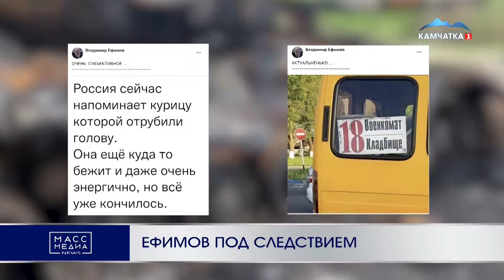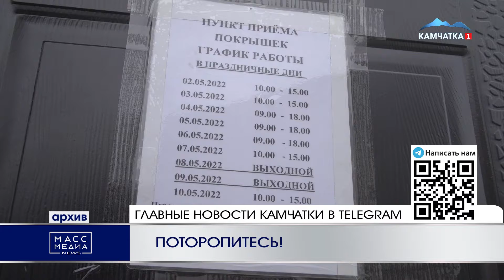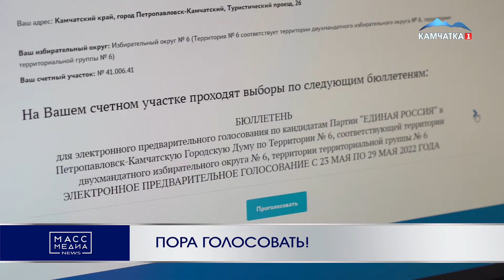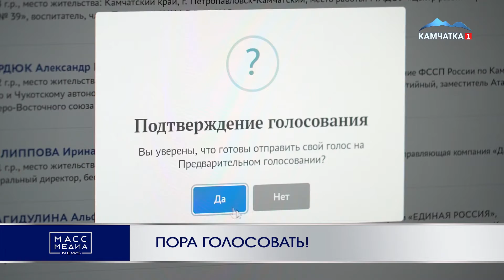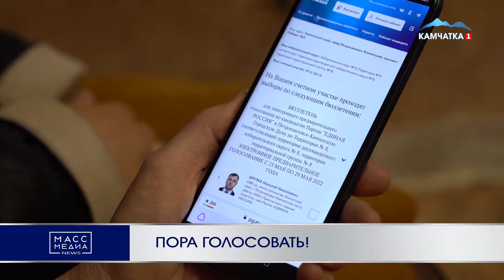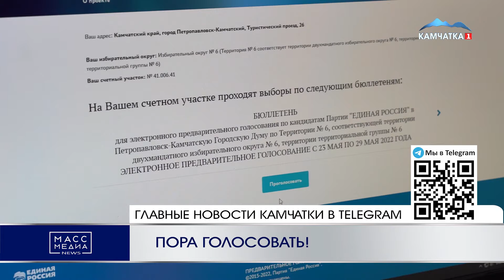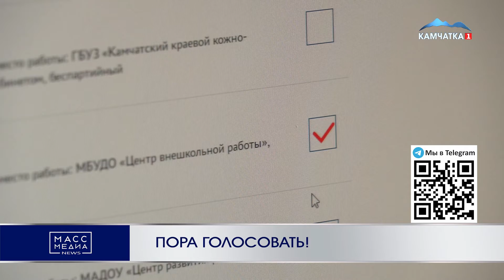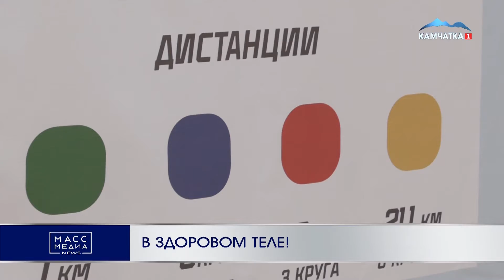ИТОГИ ДНЯ | 23.05.2022 | Новости Камчатки | Происшествия | Масс Медиа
Тайм-коды:
1. Начало 00:00
2. Ребенок пострадал в ДТП 00:33
3. Накажут за халатность 01:40
4. Ефимов под следствием 03:33
5. Сократили коечный фонд 04:45
6. Возможности для камчатского бизнеса 07:28
7. Готовят океан 12:26
8. Продолжение  12:52
9. Поторопитесь! 13:14
10. Завершат в августе 14:28
11. Пора голосовать! 15:05
12. В здоровом теле! 19:22
13. Уедут на гастроли 21:48